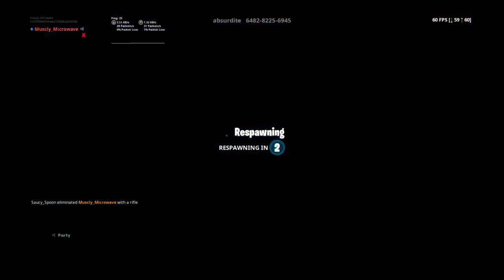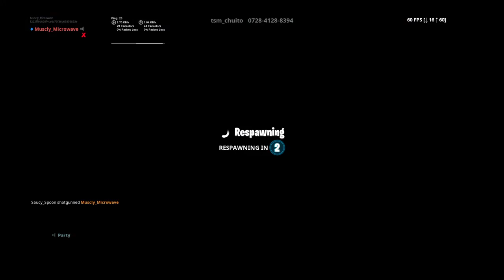Fortnite_20190504211831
FORTNITE